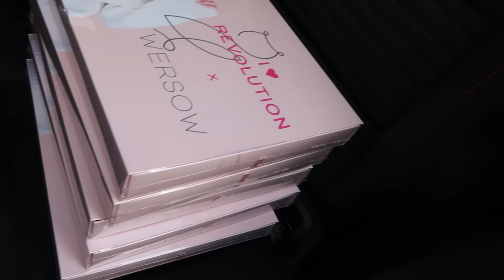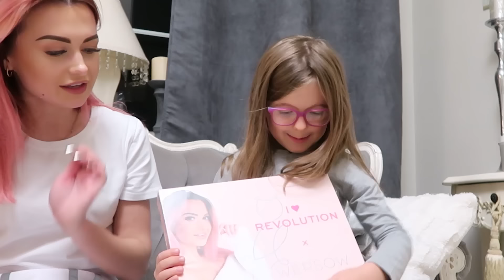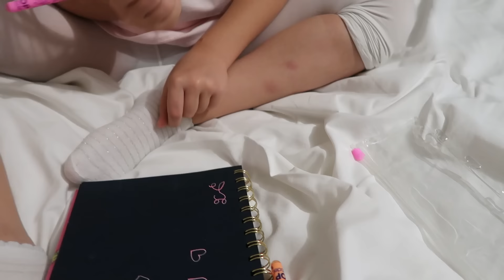NIESPODZIANKA NA MIKOŁAJA DLA MOJEJ RODZINY! | VLOGMAS #9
Cześć! W dzisiejszym vlogu zabieram Was ze sobą do mojego domu rodzinnego w Mielcu 🏡 Co roku przed mikołajkami całą rodziną ubieramy choinkę, żeby następnego dnia każdy znalazł pod nią prezenty dla siebie. Pokażę Wam przygotowania, troszkę porozmawiamy i zobaczycie co kupiłam moim najbliższym! 🎁 Lubicie vlogmasy w takiej formie? Koniecznie oglądajcie do końca i dajcie znać w komentarzach ❤️